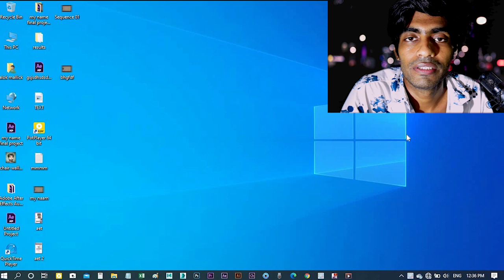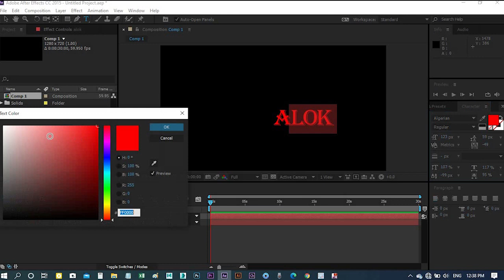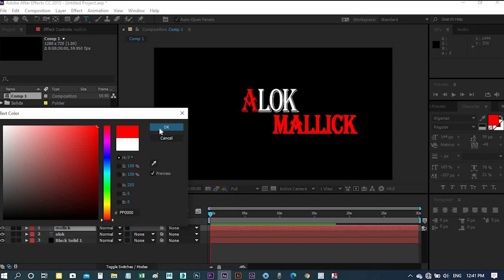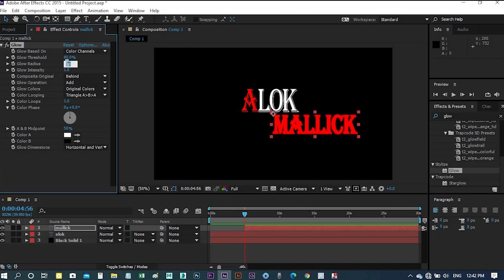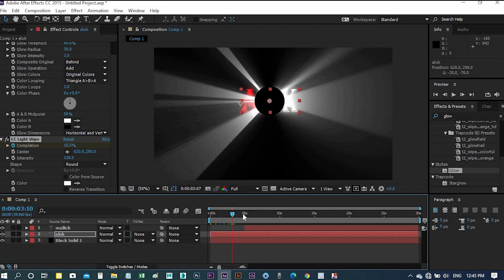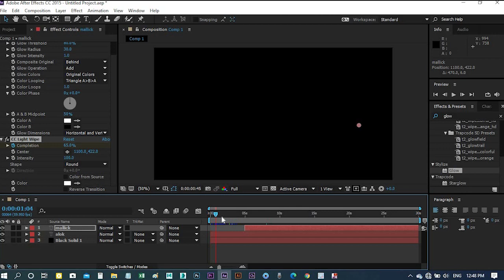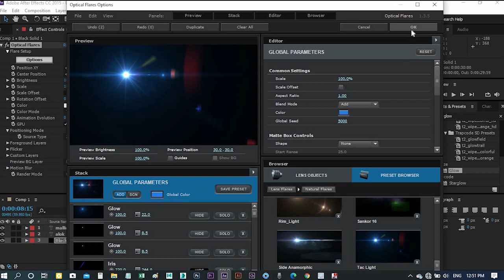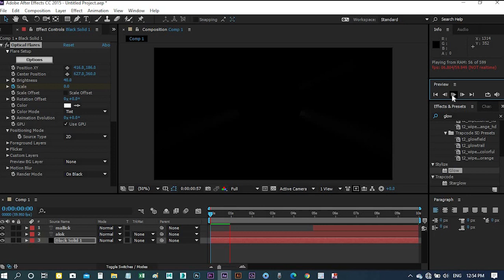today I gonna so you how to make this cool intro and very professional in after effect cc 2015,